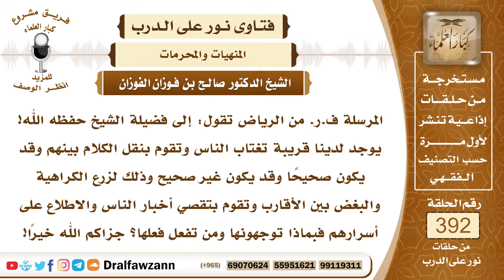5133- نصيحة لمن يقع في أعراض الناس ويفسد بينهم ويتتبع أخبارهم وأسرارهم - الشيخ صالح الفوزان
"5133- المرسلة ف.ر. من الرياض تقول: إلى فضيلة الشيخ حفظه الله! يوجد لدينا قريبة تغتاب الناس وتقوم بنقل الكلام بينهم وقد يكون صحيحًا وقد يكون غير صحيح وذلك لزرع الكراهية والبغض بين الأقارب وتقوم بتقصي أخبار الناس والاطلاع على أسرارهم فبماذا توجهونها ومن تفعل فعلها؟ جزاكم الله خيرًا!
الجواب: نوجهها بالتوبة إلى الله وترك هذا العمل وألا تتجسس على الناس أو تتحسس أحوالهم، بل عليها أن تعتني بنفسها وأن تحفظ نفسها من أذية الناس والاطلاع على أخبارهم وعوراتهم؛ لا مصلحة لها في ذلك، بل هذا من المضرة ومن الإضرار بالآخرين إلا في الأمور التي هي من أمر المنكر فهي تعمل هذا من أجل أن تنكر عليهم وأن تنصحهم فهذا شيء طيب، أما مجرد الاطلاع على أحوال الناس وتصرفات الناس فالله لم يُكلِّفها بذلك وأيضاً هذا فيه إفشاء لأسرار الناس والاطلاع على ما يحبون الاطلاع عليه من أحوالهم. والله أعلم!

السيرة الذاتية :
للاشتراك في قناة الشيخ صالح الفوزان

14_ الشيخ محمد أمين الشنقيطي
يتيوب

15_سماحة المفتي عبد العزيز آل الشيخ
 يوتيوب

رئيس الفريق
لمشروع كبار العلماء